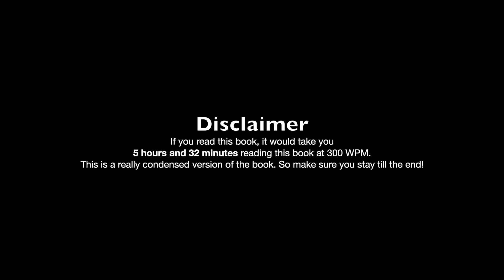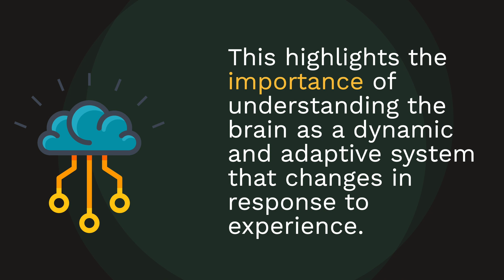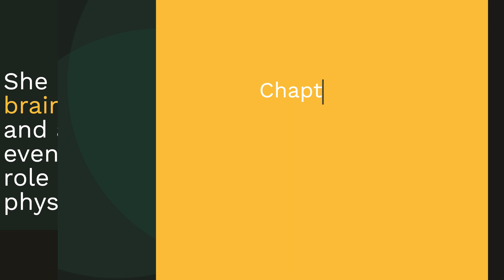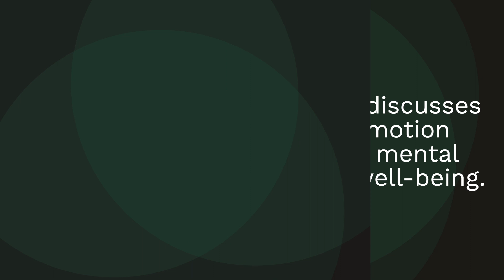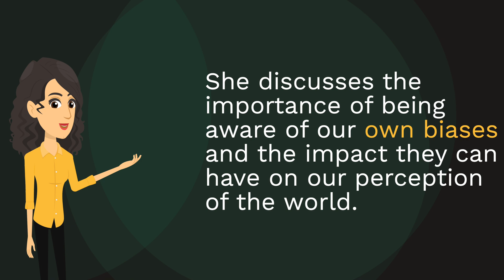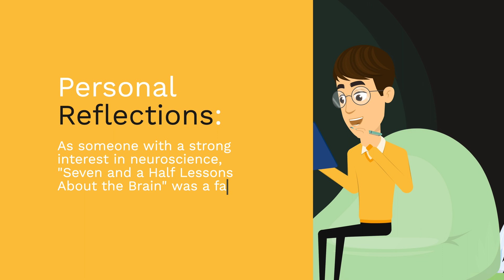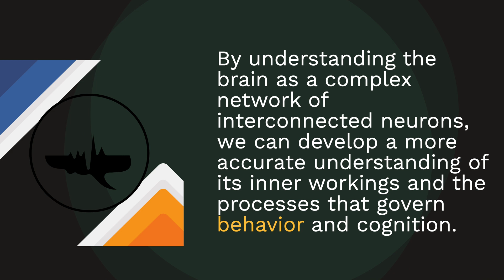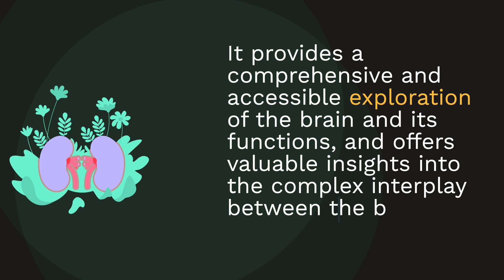Maximizing Your Brains Potential: Seven and a Half Lessons About the Brain by Lisa Feldman Summary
Welcome to this informative and engaging video summary of "Seven and a Half Lessons About the Brain" by Lisa Feldman Barrett. In this book, Barrett provides a fascinating exploration of the human brain, drawing on her extensive experience as a neuroscientist and psychologist.

In this video, we will take you through the book chapter by chapter, providing a detailed summary of the key themes and concepts. We will explore the fascinating world of the brain and its inner workings, and discuss how the ideas in the book can be applied to real-life situations.

Throughout the video, we will provide personal insights and reflections on how the ideas in the book can be applied to real-life situations. We will also discuss the relevance of the book and its ideas in today's world and highlight the importance of understanding the brain's inner workings for our physical and emotional well-being.

Chapter 1 of the book focuses on the interconnectedness of the brain. Barrett explains how the brain is a complex network of interconnected neurons that work together to produce behavior and cognition. She emphasizes the importance of understanding the brain's interconnectedness to understand its complexity.

Chapter 2 explores the brain's prediction machine. Barrett explains how the brain is constantly making predictions about the world around us, using past experiences to guide future behavior. She highlights the importance of prediction in the brain's ability to navigate the world and adapt to changing circumstances.

Chapter 3 explores the social brain and the importance of social connections for mental and physical health. Barrett discusses the role of empathy and compassion in social interactions, highlighting their importance for building strong relationships. She emphasizes the negative impact of social isolation on health and well-being, highlighting the importance of prioritizing social relationships.

Chapter 4 focuses on the brain's role in emotion regulation. Barrett explains how the brain processes emotions and highlights the complexity of the emotional experience. She emphasizes the importance of understanding the nuances of emotion to effectively regulate and manage them.

Chapter 5 explores the brain's flexibility and adaptability. Barrett explains how the brain is constantly changing in response to experience, highlighting the importance of understanding the brain's plasticity.

Chapter 6 discusses the role of context in shaping brain function and behavior. Barrett emphasizes the importance of considering the context in clinical interventions and treatment to effectively treat mental health problems.

Chapter 7 explores the concept of confidence and how the brain generates a sense of certainty about the world. Barrett highlights the importance of being aware of our own biases and cultivating a sense of curiosity and openness to new ideas to challenge our own biases and develop a more accurate understanding of the world.

In the half lesson, Barrett reflects on the limitations of current knowledge about the brain and emphasizes the importance of being aware of the limitations of scientific research.

Throughout the video, we will provide personal reflections on how the ideas in the book can be applied to real-life situations, highlighting their relevance and importance in today's world.

"Seven and a Half Lessons About the Brain" is a fascinating read for anyone interested in neuroscience, psychology, or the inner workings of the brain. Barrett provides a clear and engaging summary of current research on the brain, highlighting its complexity and adaptability, and offering insights into how we can apply this knowledge to improve our own mental and physical health and well-being.

So join us as we take you on an exciting journey through the world of the brain and explore the fascinating insights and ideas presented in "Seven and a Half Lessons About the Brain" by Lisa Feldman Barrett.